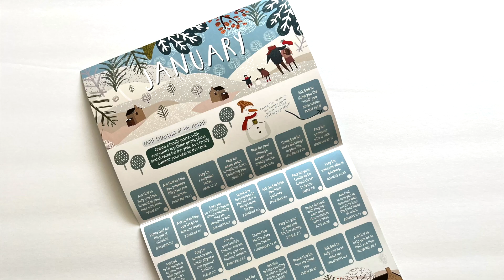Family Prayer Calendar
Available at ChristianBooksCanada.ca

Many parents want to include family prayers into their daily schedule, they just don’t know how to start.

The Family Prayer Calendar will help you weave a life-giving prayer habit into the fabric of your everyday life. It is undated, so you can start at any time and use it year after year.

This calendar gives parents and children a beautiful, fun, and engaging roadmap for growing closer to Jesus and each other through prayer, Scripture reading, and conversation.

Each day, there's a prompt for children and parents to direct your prayer.

Each month, there’s a new faith challenge that will encourage families to put their faith into practice in some tangible, creative, and exciting way.